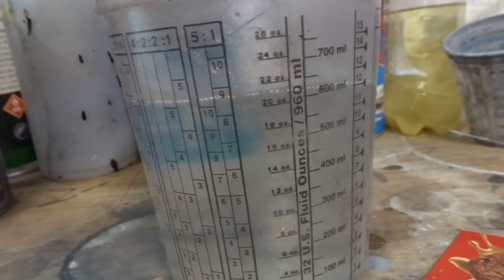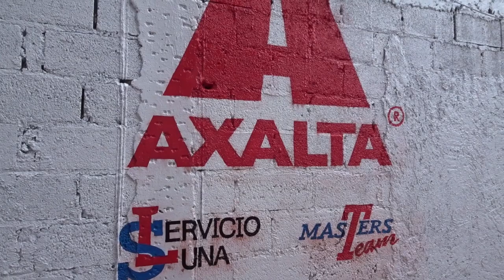Buenas reparaciones Honda y NOS PINTARON EL TALLER Axalta y Spies Hecker Servicio Luna Masters Team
Teléfonos taller: 56189154 y 56192295

Dirección de taller:
Av. la garita #141 Col. Villa Coapa, Tlalpan 14390. CDMX